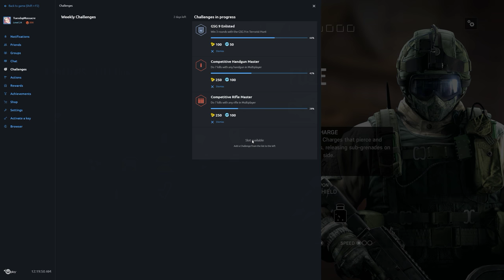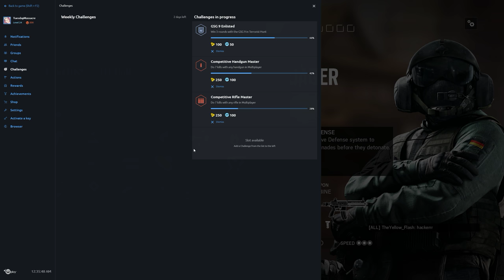Rainbow Six Siege + Part 1214 + Skyscraper TDM Secure Area + Blood Orchid pcgaming crew